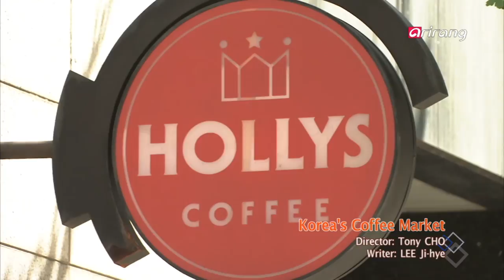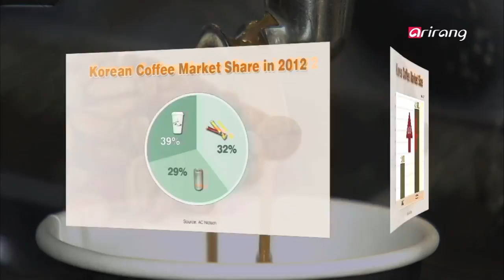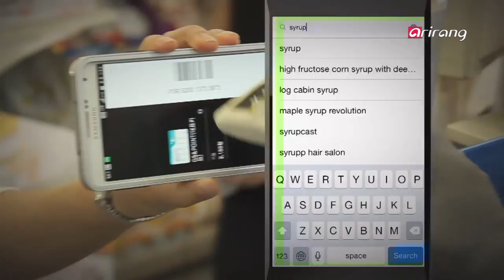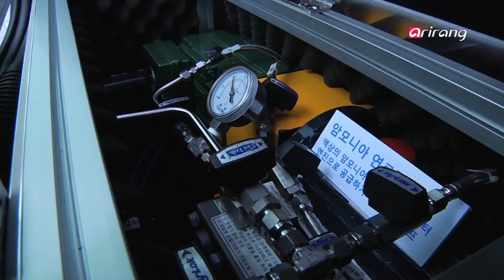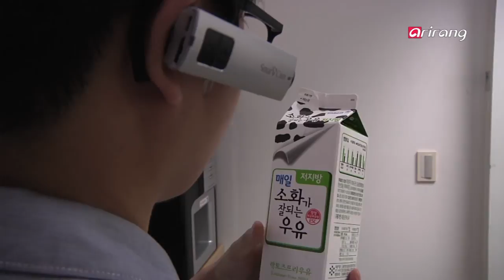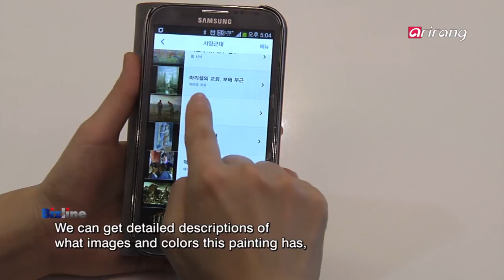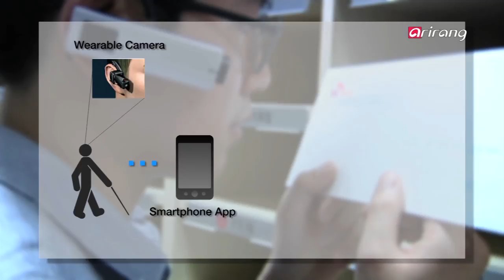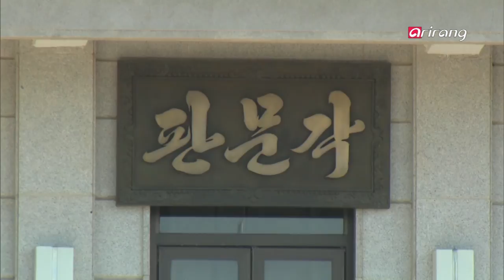Bizline Ep70 Present and future of ammonia-fueled vehicles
[Issue]
Korea's coffee market and why industry is aiming at premium coffee market
According to Korea Customs Service, Korea imported 54,000 tons of coffee in the first five months of this year, up 10.2% from 49,000 tons a year earlier. Korea's coffee market is growing day by day, with the country being ranked as the world's seventh largest coffee importer. A Korean adult drinks 300 cups of coffee a year. As a result, the coffee industry is adopting a new strategy of targeting the high-end coffee market. We will find out the current state of Korea's coffee market and why the industry is targeting the premium coffee market.

[Interview]
Korea's economic performance in 1H and forecasts for 2H
Interviewee: Professor LEE Doo-won, School of Economics, Yonsei University
Korea's economic recovery stalled in the first half of this year amid sluggish economic conditions at home and abroad. But according to the Ministry of Trade, Industry and Energy, the country's exports hit a record high at US$283.6 billion in the first six months of 2014, up 2.6% from a year earlier. Why is the economic sentiment, including how people feel about consumer price and employment, deteriorating despite a moderate recovery in economic indicators? Bizline will wrap up how Korea's economy has performed in the first half and forecast the second half outlook of the economy which will be led by the second economic team of the Park Geun-hye administration.

[Science&Technology]
Present and future of ammonia-fueled vehicles
With the global warming problem becoming more serious, futuristic environment-friendly vehicles are coming under the spotlight. Among them is Am Veh, an ammonia-fueled vehicle developed and unveiled last year by Korea Institute of Energy Research. The institute reformed an existing vehicle to create the new car which runs on a 7:3 fuel mixture of ammonia and gasoline. The institute says this fuel mixture reduces carbon dioxide emissions as much as the proportion of ammonia. The institute is targeting to develop a vehicle that can run on pure ammonia in 3-4 years. We will examine the present and future of ammonia-fueled vehicles.

[ICT]
ICT services for disabled people
Daily routine activities such as withdrawing money from banks or reading books that we normally enjoy could be a difficult task for some people. But the adoption of information and communications technology to help the disabled people is warming the society. From reading books, explaining art works, providing remote video management services based on smartphones to video banking services, we will introduce you to the ICT services that become the eyes and ears of the disabled.

[Zoom in North Korea]
Pyongyang's motive behind dispatching a cheering squad to South Korea
North Korea has announced to dispatch a cheering squad to the upcoming Asian Games to be held in South Korea's Incheon in September. The North's cheering squad is well-known for its beautiful women. The cheering squad had also made a headline in 2005 when it was dispatched to the Asian track and field championships held in Incheon as Kim Jong-un's wife Ri Sol-ju visited South Korea as part of the cheering squad. With situations in Northeast Asia rapidly changing on Chinese President Xi Jinping's latest visit to Seoul, what is the motive behind North Korea in making a state announcement to send the cheering squad to the South?